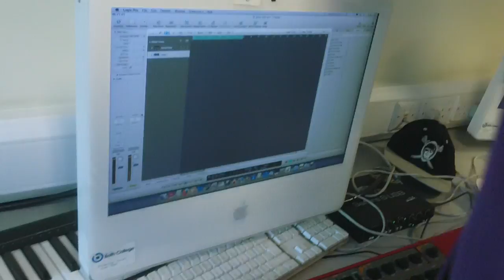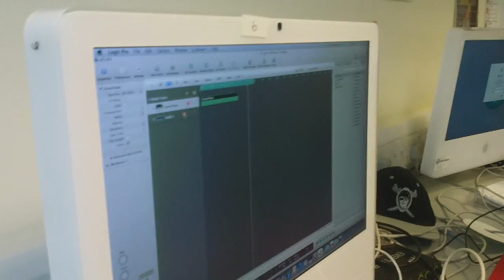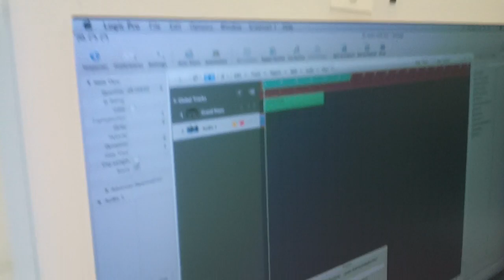Jack Long MIDI setup.MOV